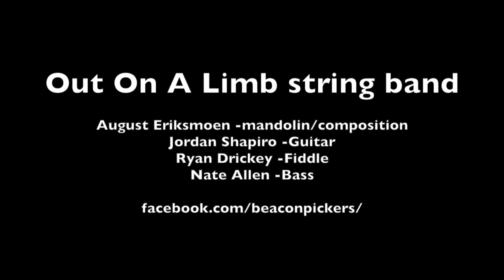Bees In The Barn string band playing "Eclipse" by August Eriksmoen (formerly Out On A Limb)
August Eriksmoen (mandolin & composition), Ryan Drickey (fiddle), Jordan Shapiro (guitar), Nate Allen (bass)